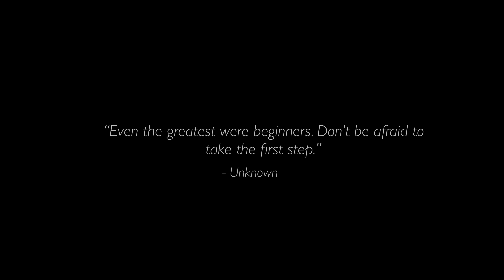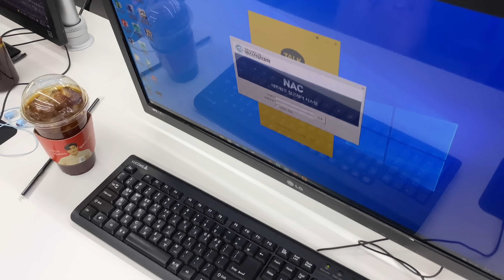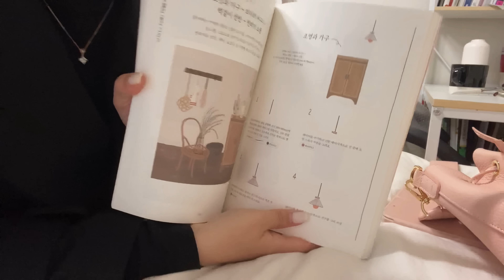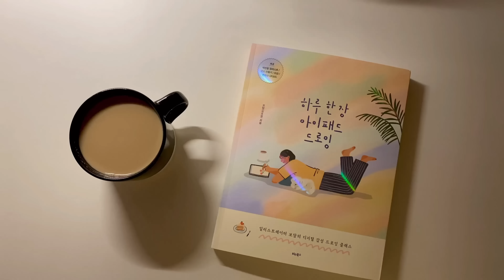VLOG 📸| new hobby, introducing our new classroom, ootd, new bag | ft. Teddy Blake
🌸 Get The Spring Discounts!

SunnyVlog🐣